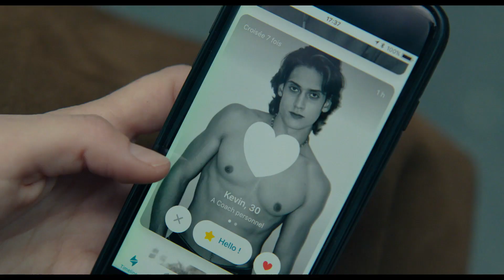Он и она (2019) – Русский трейлер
Официальный русский трейлер фильма Он и она (2019).
В главных ролях: Франсуа Сивиль, Ана Жирардо, Симон Абкарян, Франсуа Берлеан, Камилль Коттен, Сатья Дюсаги.
Режиссёр: Седрик Клапиш
Дата выхода в России: 2 января 2020.
Прокатчик: Capella Film.
Оригинальное название фильма: Deux moi.
Страна производитель: Франция.